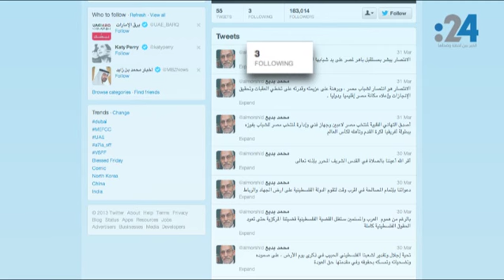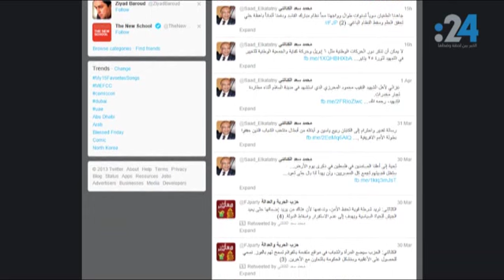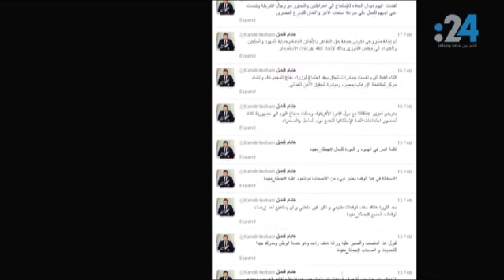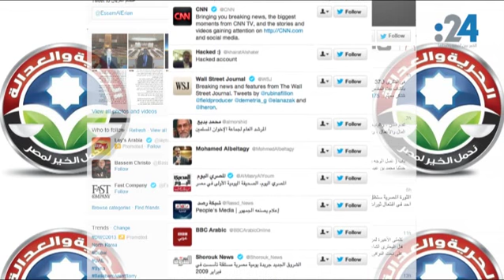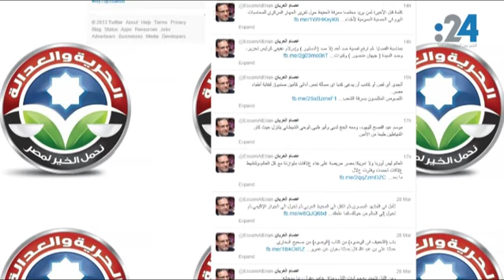الإخوان على تويتر.. داخل الدائرة المغلقة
الإخوان على تويتر